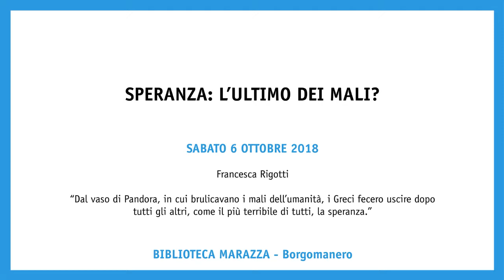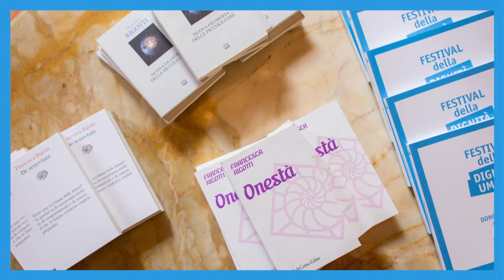Francesca Rigotti - Speranza: l'ultimo dei mali?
FESTIVAL DELLA DIGNITÀ UMANA

6 ottobre 2018

Dal vaso di Pandora, in cui brulicavano i mali dell'umanità, i Greci fecero uscire dopo tutti gli altri, come il più terribile di tutti, la speranza.